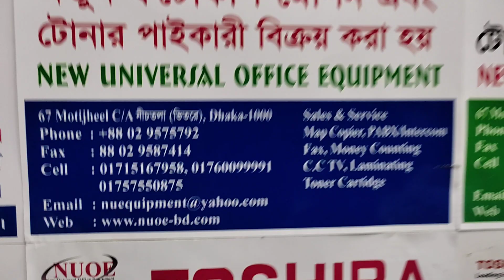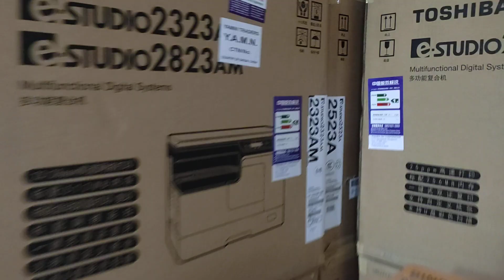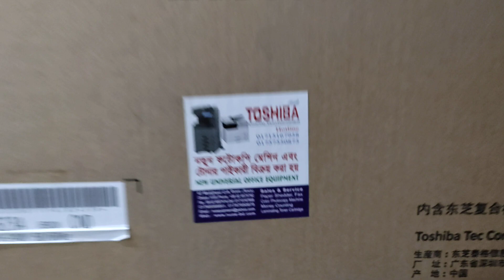Toshiba e-Studio 2523A photocopier importer new universal office equipment 01757550875